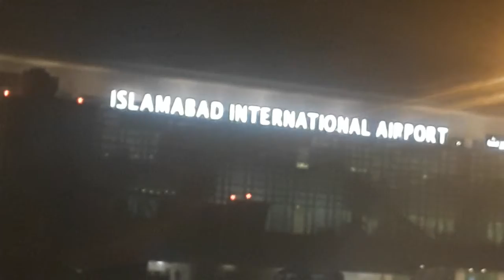New Islamabad Airport -View from Plane